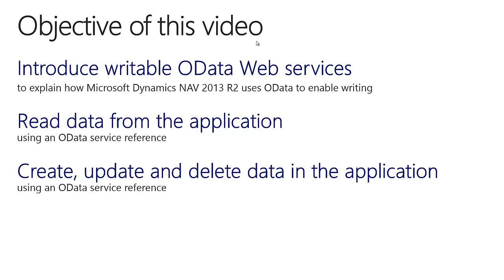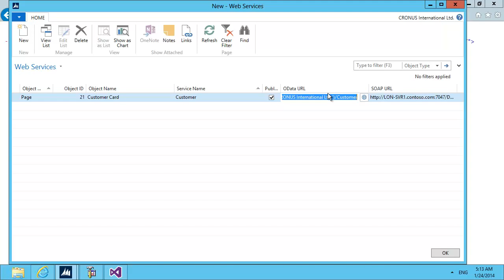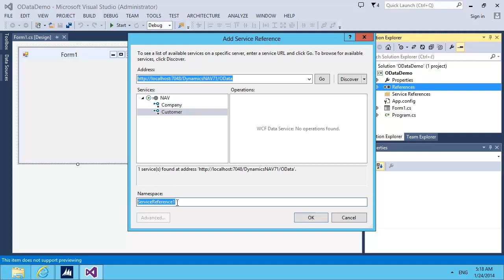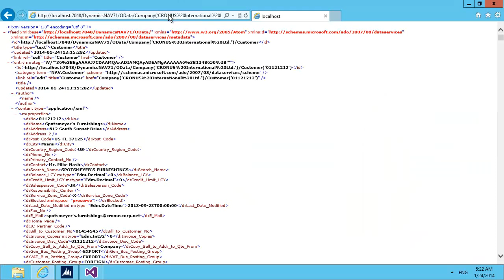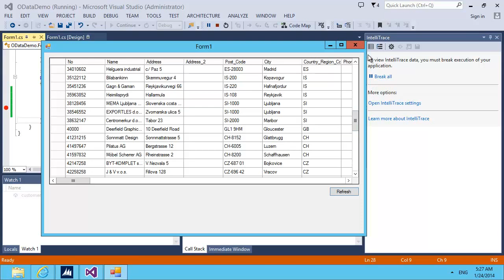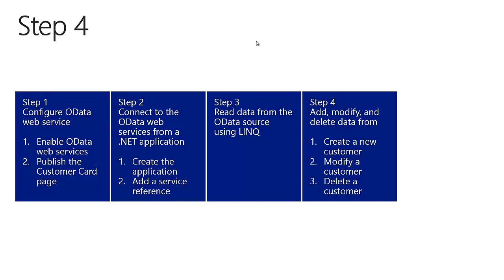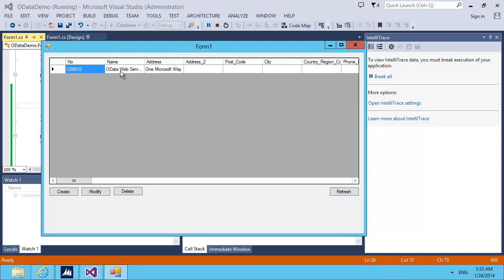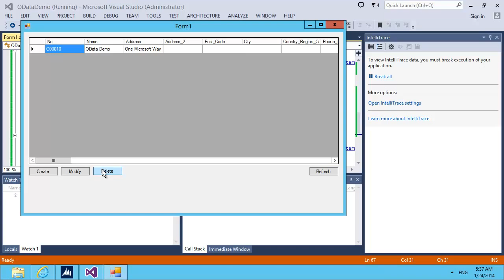How Do I Use OData Web Services to Modify Data in Microsoft Dynamics NAV 2013 R2